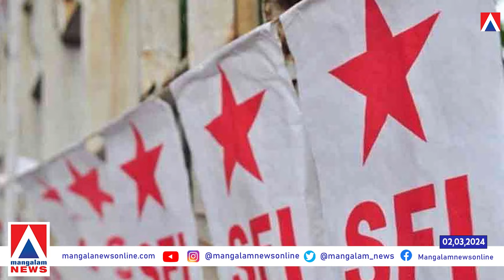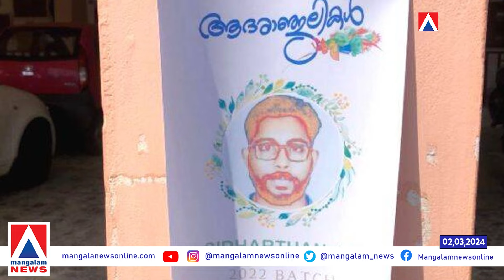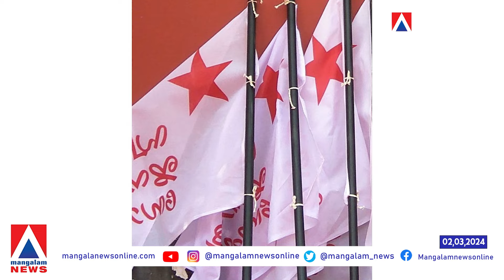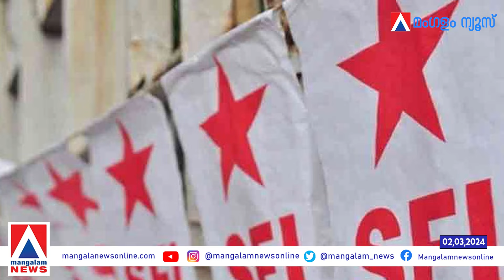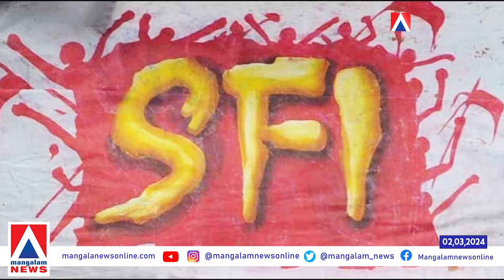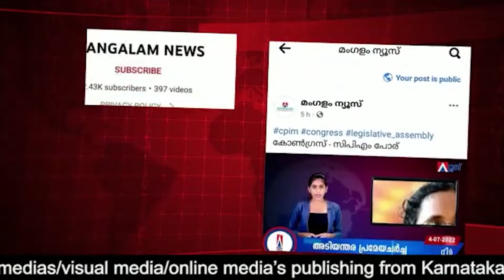എസ്എഫ്ഐ ഭീകര സംഘടന ഉടൻ നിർത്തലാക്കും?